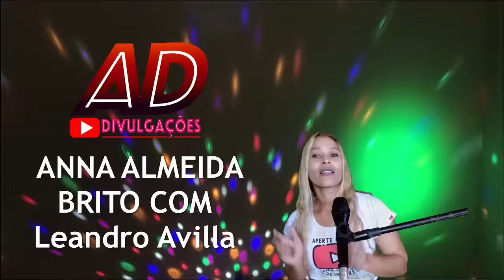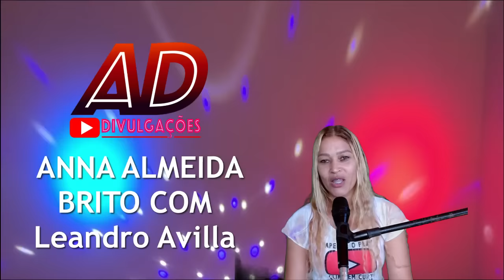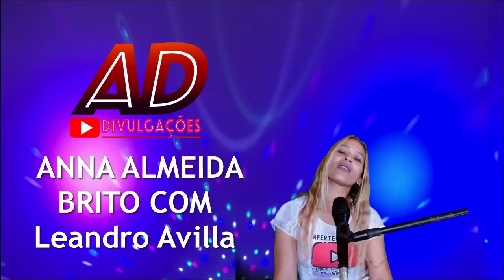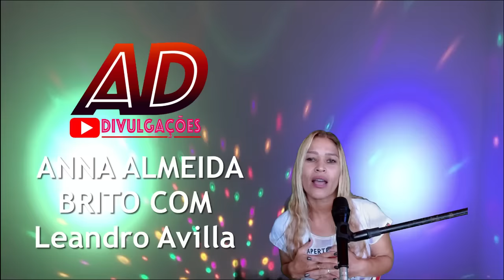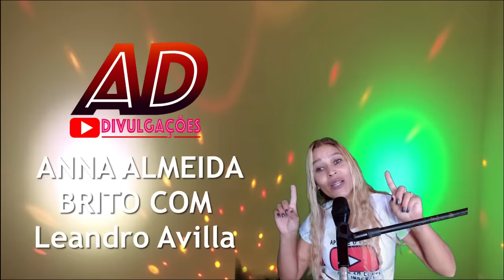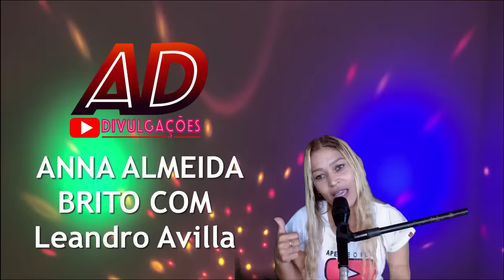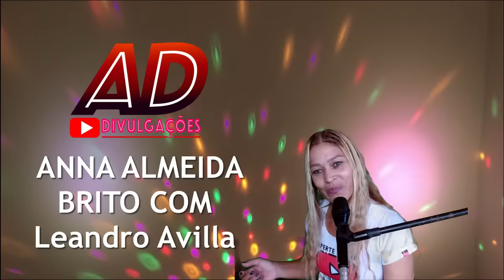PRA ESQUENTAR OS CORAÇÕES APAIXONADOS/ LEANDRO AVILLA ARROCHA BREGA .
⭕ EU SOU ANNA ALMEIDA BRITO! , ESSE E MEU CANAL ,A MINHA INTENÇÃO E MOSTRAR E  COMPARTILHAR COM VOCÊS O MEU TRABALHO E DE OUTROS ARTISTA  QUE PERMITIR EU POSTAR , O MELHOR DA MÚSICA E JUNTO DIVULGAR, AJUDANDO A TER MAIS OPORTUNIDADE PARA ALAVANCAR  NA SUA CARREIRA.💯

com o pedido de remoção do video ou musica, pois sera removido imediatamente.
"CANTORES E BANDAS"
interessados em divulgar seu trabalho no canal
mais informações: (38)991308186 ou (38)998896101 "whatssap"
ESTILO DE MÚSICA DO CANAL
outros a ver
_SEJA BEM VINDOS AO MEU CANAL_ , DEUS ABENÇOE VOCÊ!.